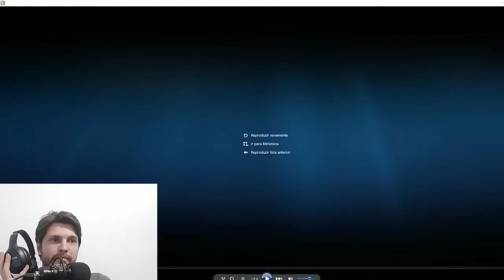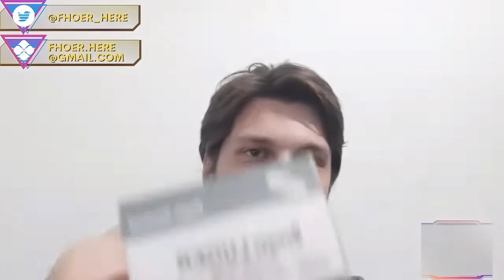Boicotem Libertários Anti Libertários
BTC: 1DYhseiUvfQBENJ43mGJFTXPanNa9RiPsz
ETH: 0xc7eD5BC35318EdB1aa4C58711366E19392eE2048
BCH: qzy6pps9xcc6yvdwtskztemtf76edr9vcsth8p8hq0
LBC: bRCUe9v1DdycQZLnc2ELxpFXj13iTVDt8H